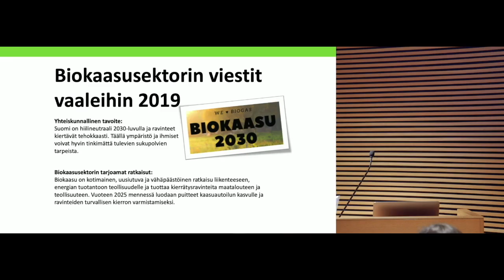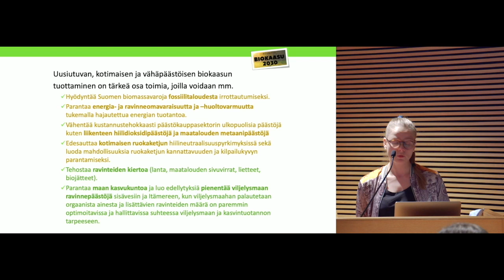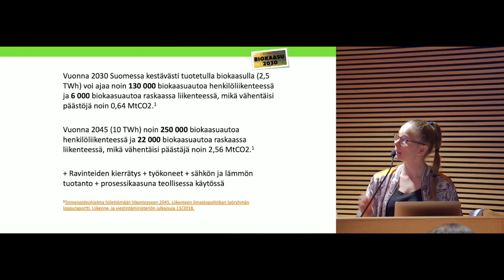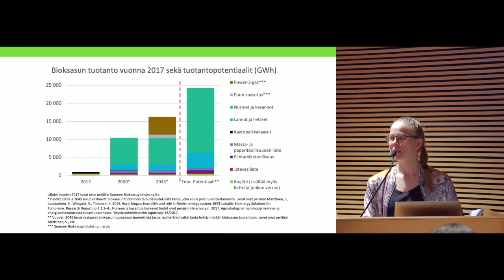Suomen Biokaasuyhdistys ry Kestävää kasvua uusiutuvilla 14 3 2019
Toiminanjohtaja Anna Virolainen-Hynnä